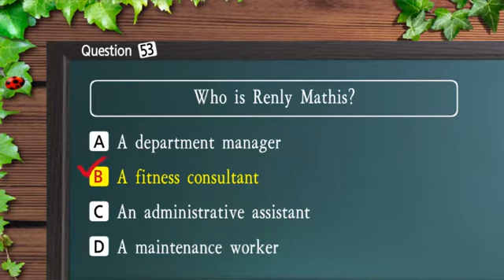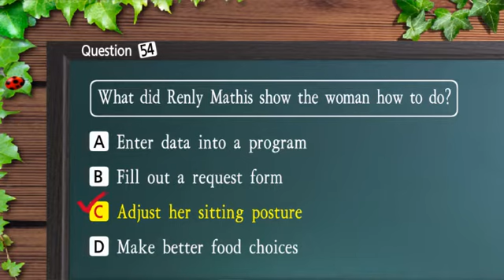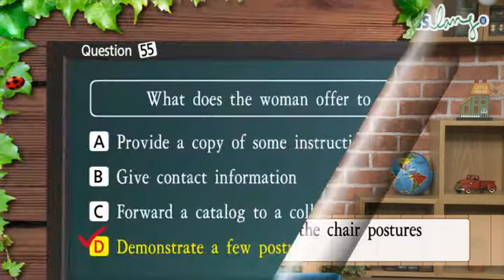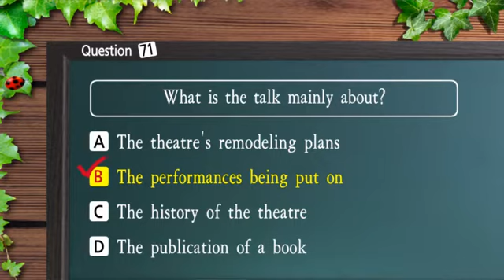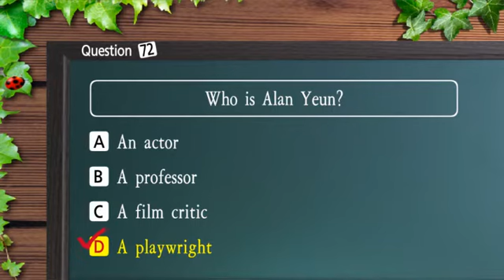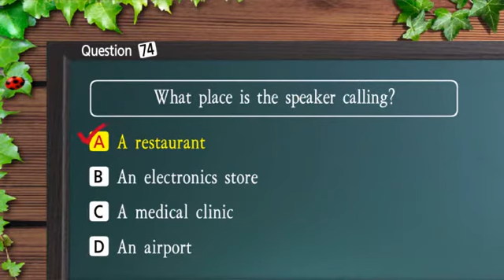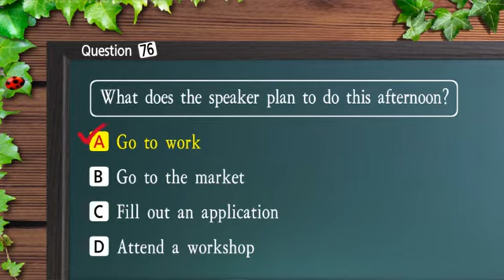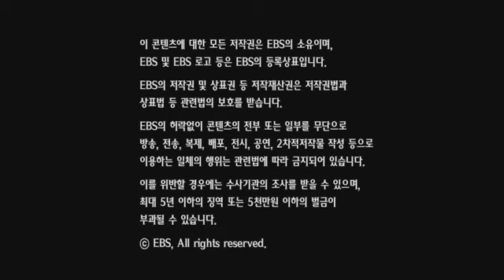EBS토익 LC 04강 2013년08월 김태우 ebslang 토목달